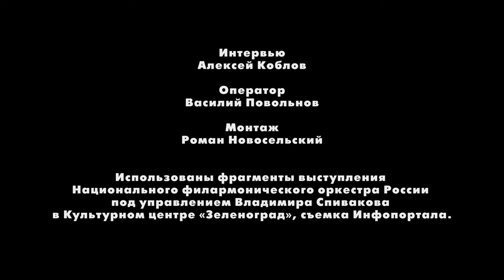Интервью Владимира Спивакова во время концерта в Зеленограде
8 марта в Культурном центре «Зеленоград» состоялся концерт Национального филармонического оркестра России под управлением народного артиста СССР Владимира Спивакова.

В перерыве между репетицией оркестра и его выступлением Владимир Спиваков дал интервью Инфопорталу, в котором рассказал о многолетней преемственности в истории культуры, нынешнем состоянии музыкального образования, понимании высокого искусства и красоты, отношениях в его большом коллективе, честности и благотворительности, празднике и чуде.

По материалам информационного портала «Netall» от 12 марта 2014